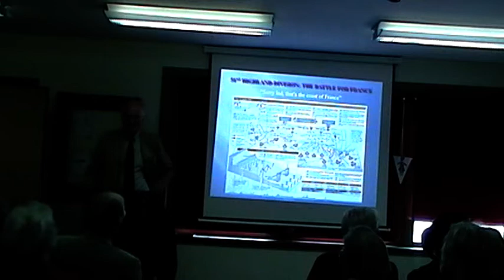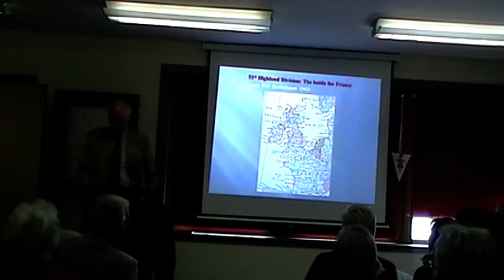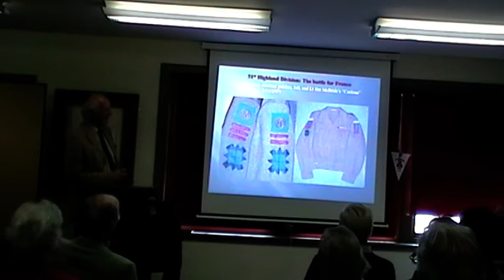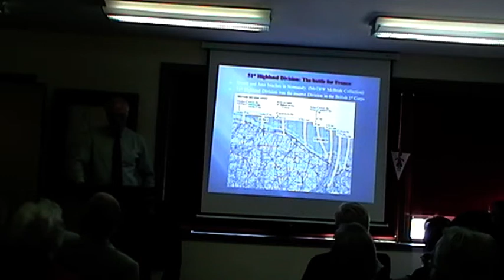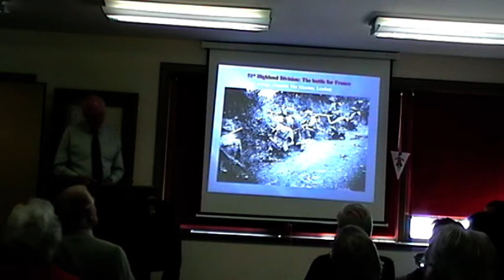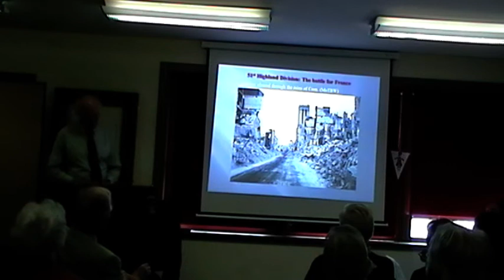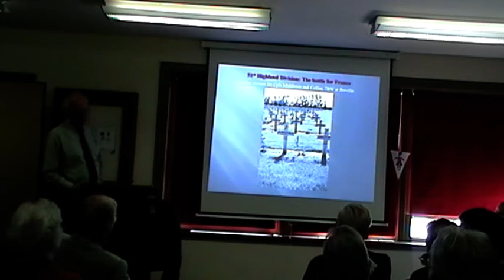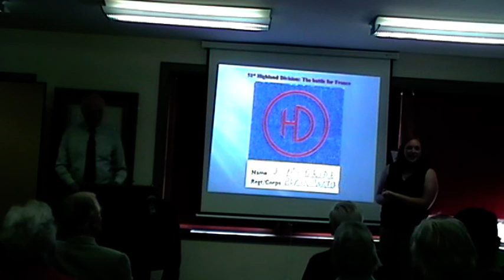"Sorry lad; that's the coast of France"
Ruari Halford-MacLeod talks about the invasion of France in June 1944: the 51st Highland Division in Normandy and the return to St Valery, seventy years after the event.